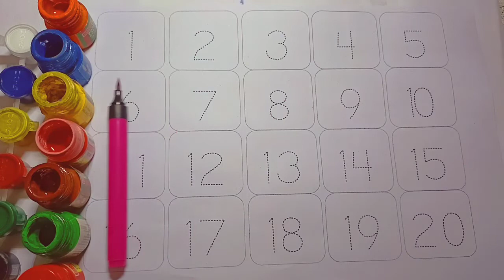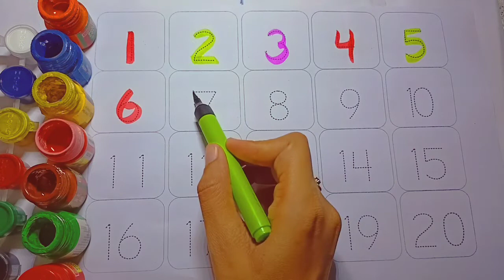1234,Counting for kids ,1 to 10 counting ,छोटे बच्चों की पढ़ाई, kids class, kidssong, learn numbers